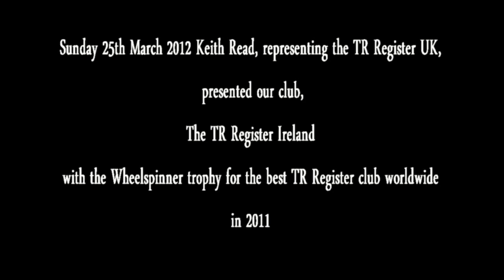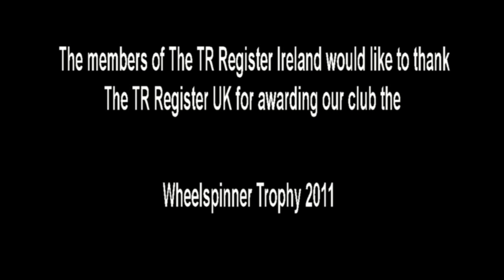TR REGISTER AWARD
Jack epstein